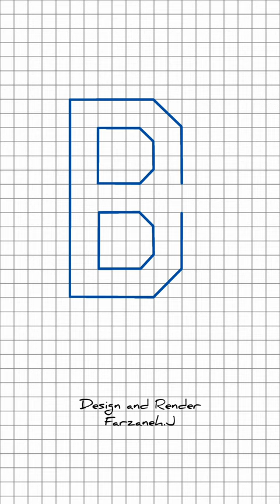3d pixelart illustration funny shorts art painting drawing